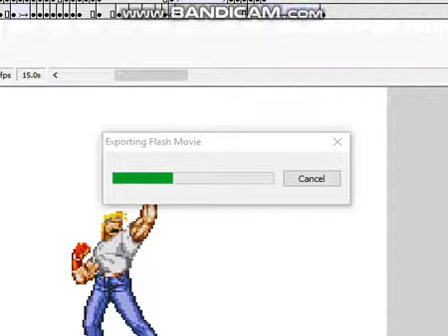A W.I.P Flash Animation